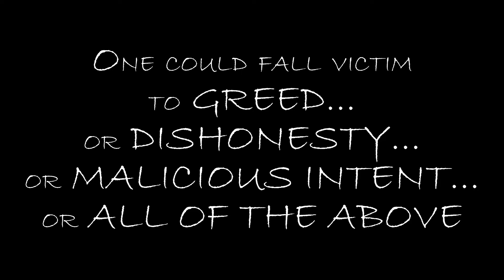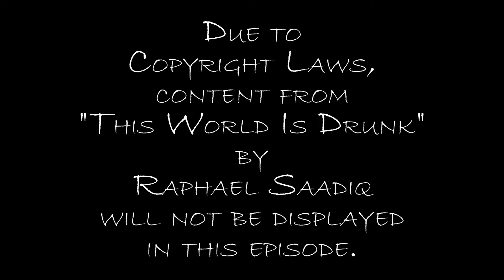EPISODE 2: ELIJAH "EB" BAKER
Elijah Discusses The Agony, Deceit, And His Current Relationship With Tony! Toni! Toné!.